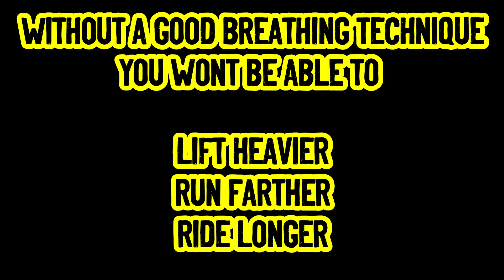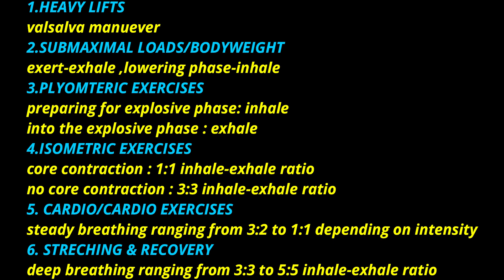How To Breathe During Physical Exercise (Lifting,Bodyweight,Cardio,Stretching,Recovery)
Without good breathing techniques its impossible to lift heavier, run farther, ride longer and improve your overall strength and stamina, in this video I have explained breathing techniques with each of these physical activities which can help you to improve your overall performance.
►AB MAT used
►At TheSuppleStrength we aim to optimize human performance by working on mobility, flexibility and strength backed up by balanced nutrition using an evidence-based coaching system under the guidance of our professional coaches.